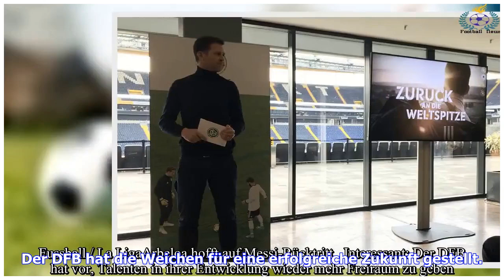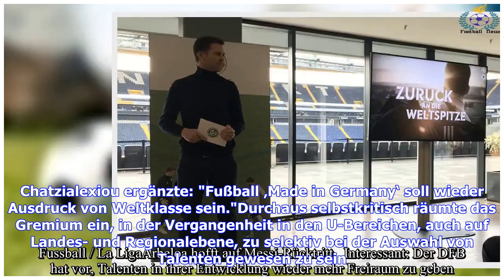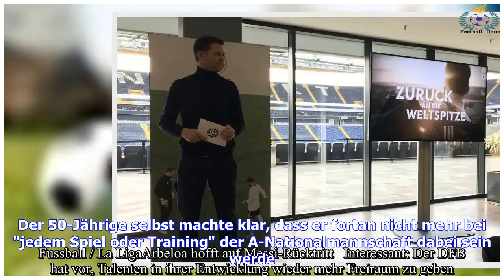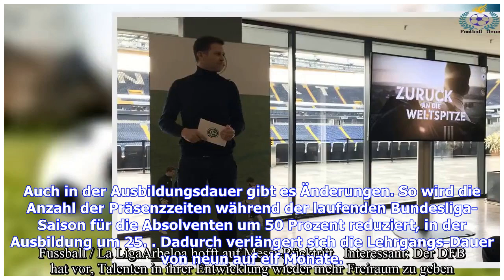Nationalteam: Oliver Bierhoff stellt in Frankfurt DFB-Maßnahmen vor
Der DFB hat die Weichen für eine erfolgreiche Zukunft gestellt. Die entsprechenden Maßnahmen präsentierte eine Direktion um Oliver Bierhoff, Direktor Nationalmannschaften und Akademie, und sein Team am Mittwoch in der Commerzbank Arena in Frankfurt vor. Unter dem Motto "Zurück an die Weltspitze" erklärte Bierhoff vor allem, wie man sich zukünftig der Suche von Talenten, ihrer Förderung und Entwicklung widmen will. Nicht nur von Spielern, auch der von Trainern. Der Abstand zur Weltspitze, so erkl...